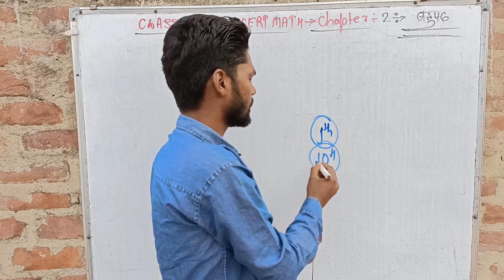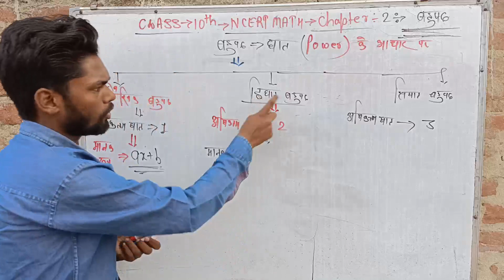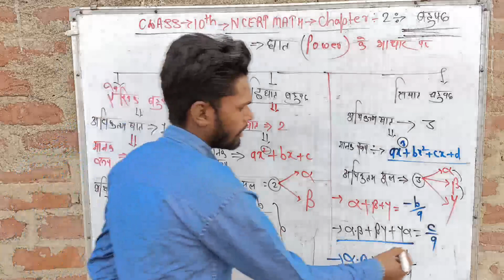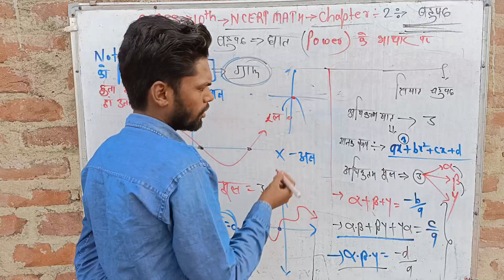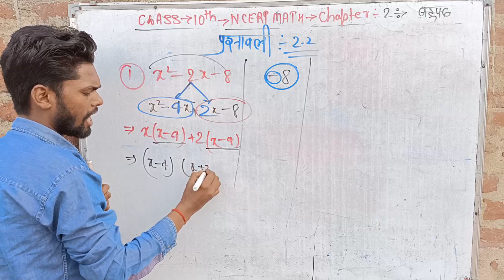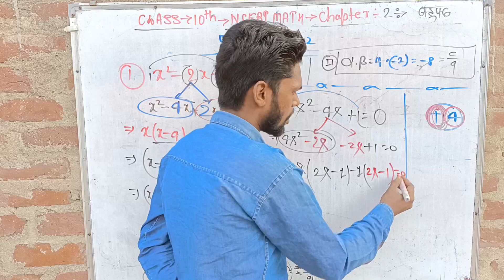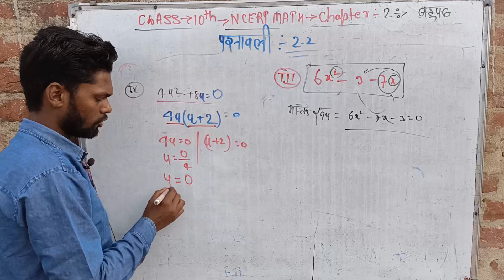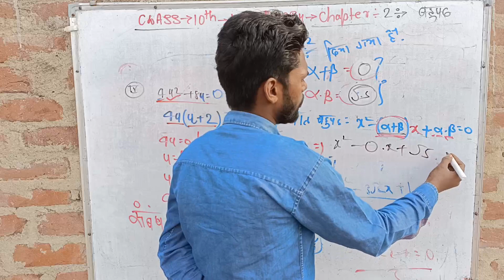class 10th Ncert math chapter 2 बहुपद (polynomial) basic and introduction। Ex 2.1। Ex 2.2। by Jagdev